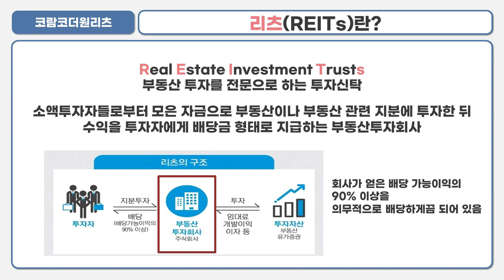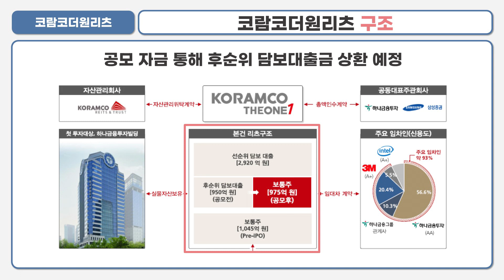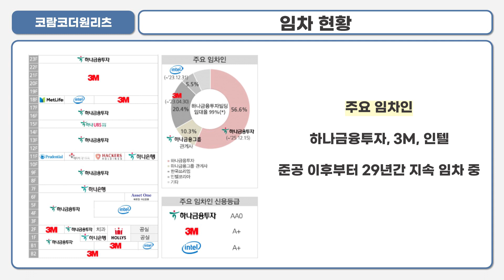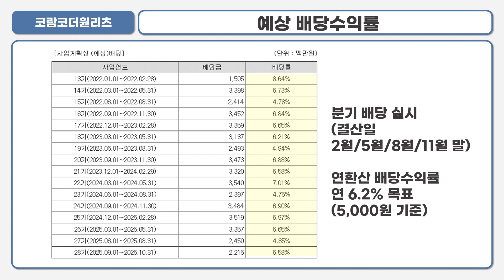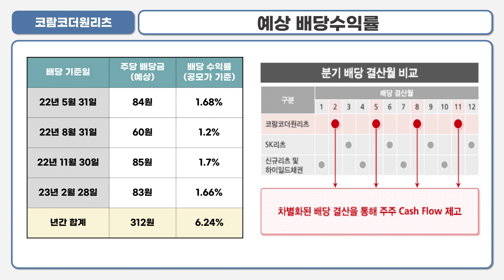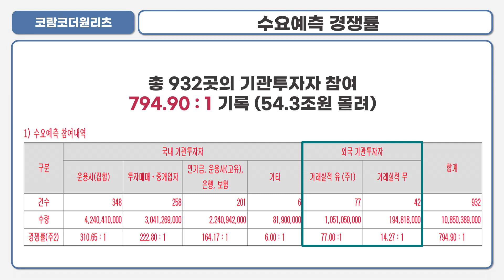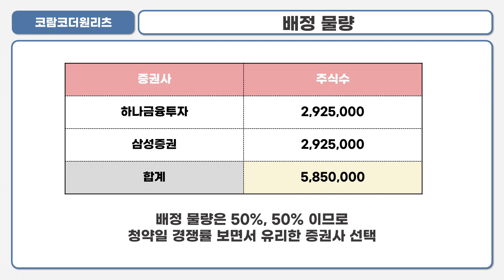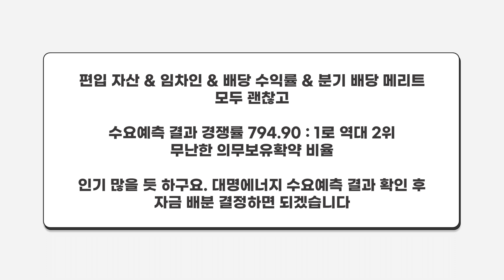[공모주] 코람코더원리츠, 6%대 분기배당 / 제2의 SK리츠? / 역대 수요예측 경쟁률 2위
코람코더원리츠.

어지러운 정세 속.. 안전자산 투자처로도 관심이 가구요.
분기배당이면서 배당수익률이 6%대로 높습니다.
매력적인 리츠이기는 한데,
대명에너지와 일정이 겹치니 대명에너지까지 보고 최종 판단 하세요!